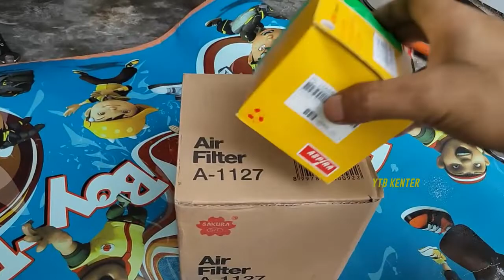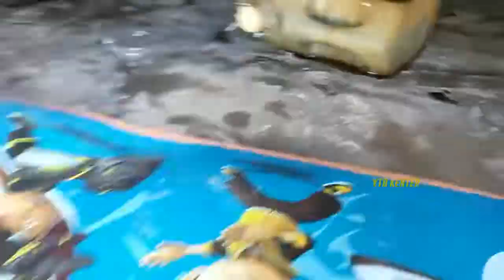GANTI OLI, FILTER OLI, FILTER UDARA MOBIL KIJANG KAPSUL EFI 1.800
GANTI OLI, FILTER OLI, FILTER UDARA KIJANG KAPSUL EFI 1.800

MERAWAT MOBIL KIJANG KAPSUL ITU SANGAT MUDAH SEKALI
YANG PENTING RAJIN GANTI OLI, FILTER OLI, FILTER UDARA, FILTER BAHAN BAKAR JIKA KUALITAS BAHAN BAKAR YANG DI GUNAKAN JELEK.